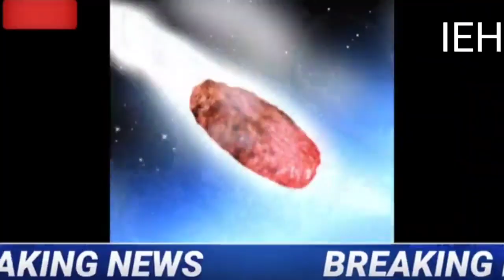आज रात धरती पर मचेगी भयानक महाप्रलय ।। उल्कापिंड से डार्ट मिशन की पहली बार टक्कर ।।Asteroid Live